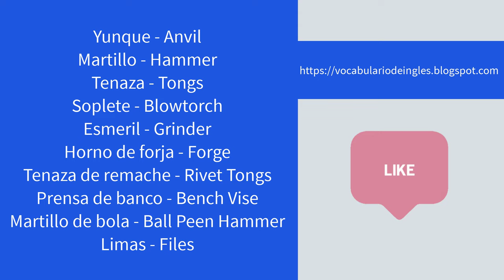Herramientas de herreros español / inglés con pronunciación e imágenes.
Aquí tienes una lista de las herramientas más utilizadas por los herreros en español y su equivalente en inglés

Yunque (Anvil)
Martillo (Hammer)
Tenaza (Tongs)
Soplete (Blowtorch)
Esmeril (Grinder)
Horno de forja (Forge)
Tenaza de remache (Rivet Tongs)
Prensa de banco (Bench Vise)
Martillo de bola (Ball Peen Hammer)
Limas (Files)
Estas son algunas de las herramientas más comunes utilizadas por los herreros en su trabajo. Cabe destacar que puede haber variaciones regionales en los nombres, pero estas son las denominaciones más comunes tanto en español como en inglés.